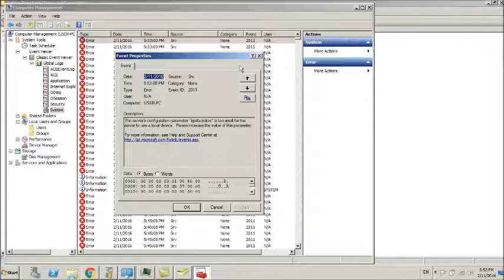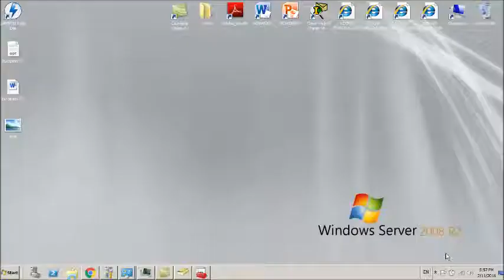Server 2008 r2 and Windows xp sp3